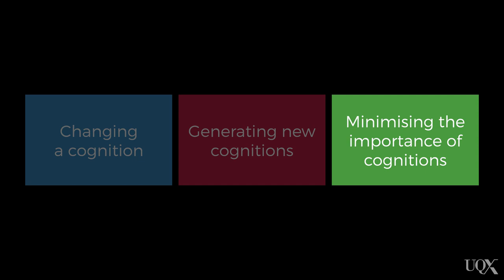UQx PSYC1030.1x 2-4-2 Cognitive dissonance